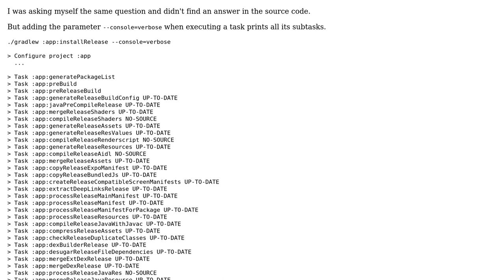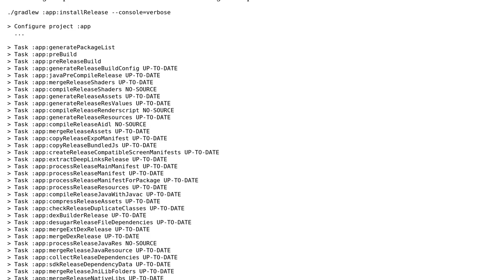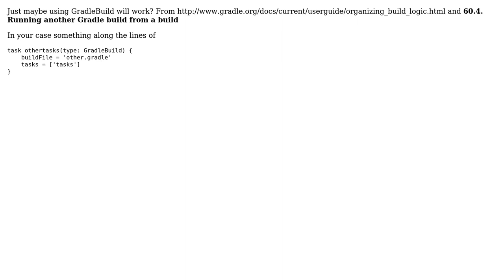Read gradle script and find the tasks defined in it (3 Solutions!!)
Read gradle script and find the tasks defined in it

With thanks & praise to God, and with thanks to the many people who have made this project possible! | Content (except music & images) licensed under CC BY-SA | Music | Images & others | With thanks to user Sundeep Gupta user Peter Niederwieser user judoole user Gabriel Forien and the Stack Exchange Network Trademarks are property of their respective owners. You are responsible for your own actions.